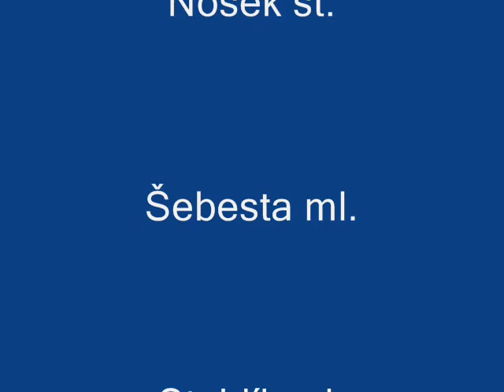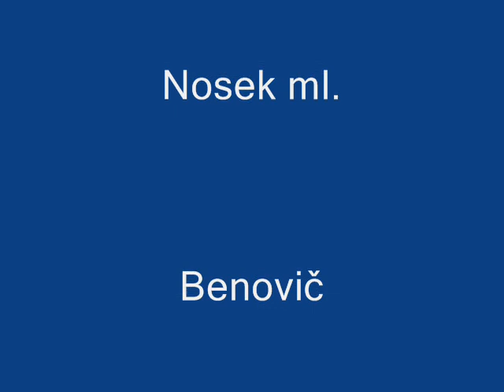fotoalbum Holíčský trojboj 2009 2 ročník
souhrn soutěžících a jejich umístnění